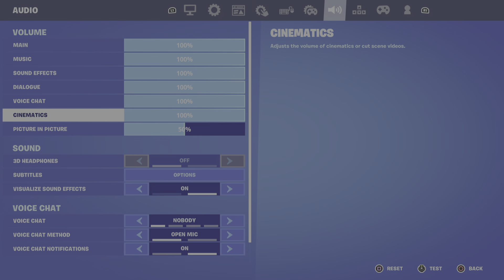Fortnite 1st game yall